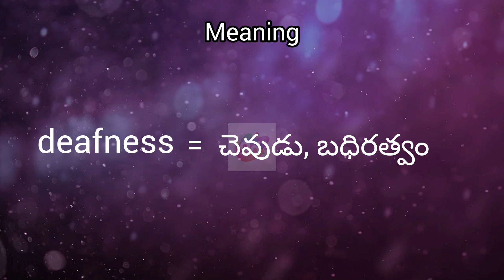deafness meaning in English & Telugu|| Googul Dictionary